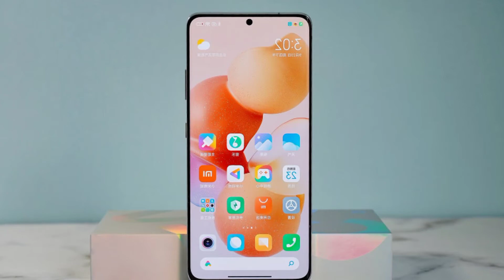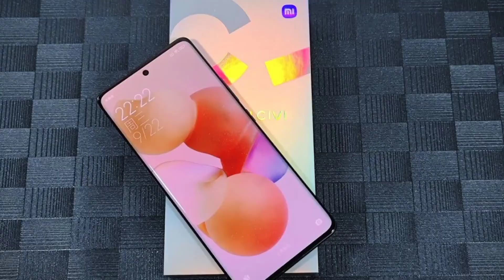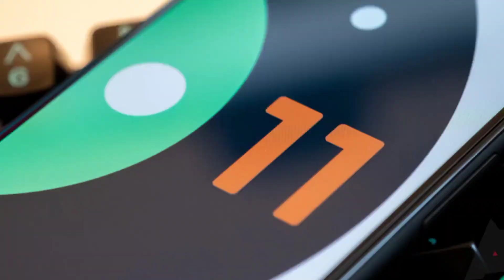Xiaomi civi -5G,64 MP camera,120 hz refresh rate,snapdragon 778G, battery 4500mah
Title

About this video 👇
friends xiaomi company ka ek aur niyam wale phone bahut jald Pakistan mein launch hone wala hai. is smartphone ka naam hai xiaomi civi . xiaomi civi smartphone China aur international market mein launch ho chuka hai. xiaomi civi bahut hi achcha smartphone hai. friends xiaomi civi smartphone ki price Pakistan mein Kya hogi aur kya feature is smartphone mein diye gaye hain complete detail ke sath aaj ki video mein aap logon ko bataya hai.

SEARCH QUERY
1- xiaomi civi 5G
2- xiaomi civi price in pakistan
3- xiaomi civi unboxing
4- xiaomi civi full review
5- xiaomi civi pubg test